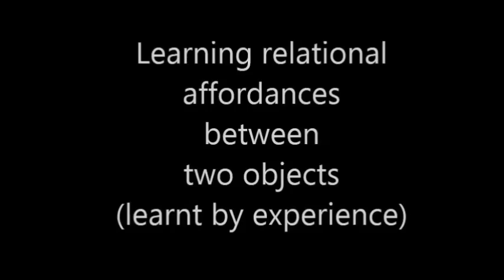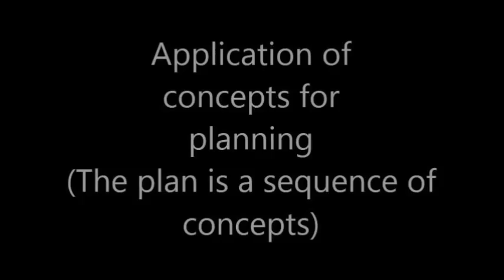On the Use of Probabilistic Relational Affordance Models for Sequential Manipulation Task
In this paper we employ probabilistic relational affordance models in a robotic  manipulation task. Such affordance models capture the interdependencies between properties of multiple objects, executed actions, and effects of those actions on objects. Recently it was shown how to learn such models from observed video demonstrations of actions manipulating several objects. This paper extends that work and employs those models for sequential tasks. Our approach consists of two parts. First, we employ affordance models sequentially in order to recognize the individual actions making up a demonstrated sequential skill or high level concept. Second, we utilize the models of concepts to plan a suitable course of action to replicate the observed consequences of a demonstration. For this we adopt the framework of  Relational Markov decision processes. Empirical results show the viability of the affordance models for sequential manipulation skills for object placement.